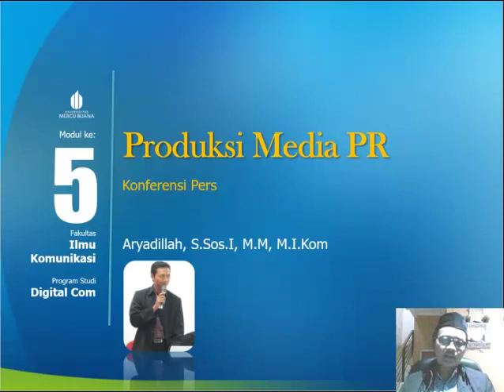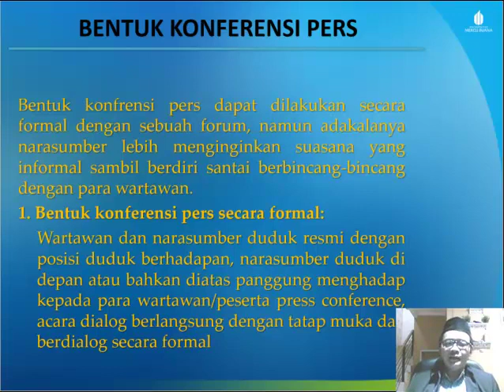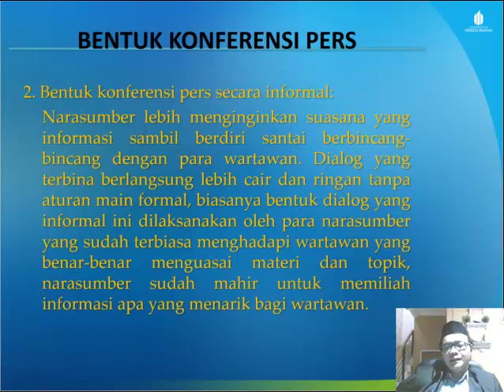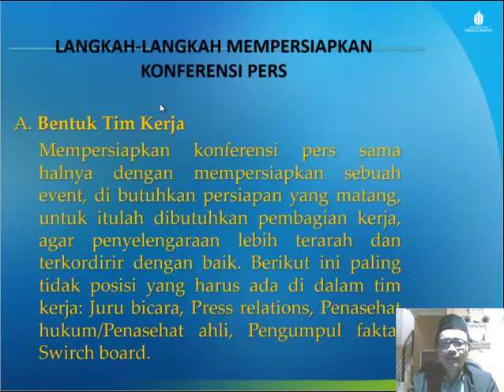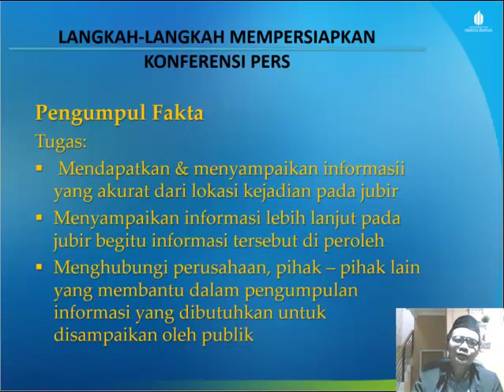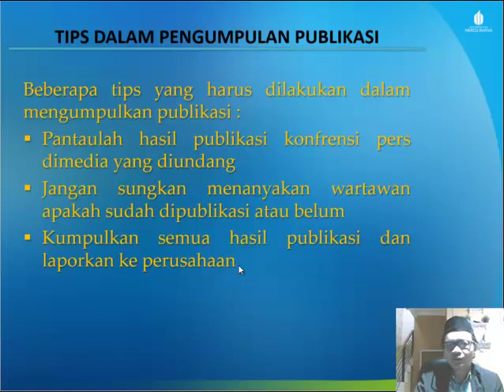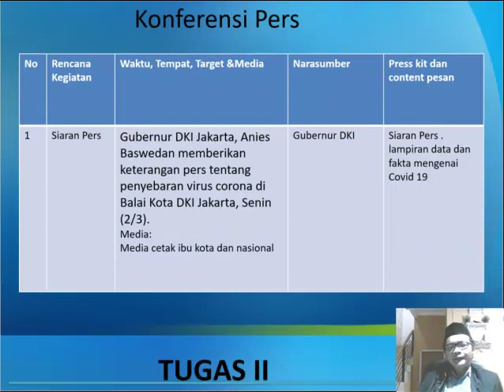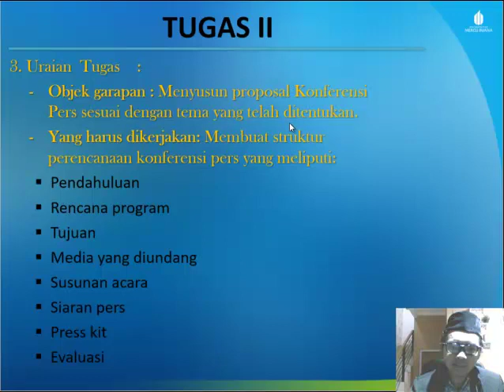Konferensi Pers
video-video yang anda saksikan adalah video pembelajaran baik dari peserta didik maupun pendidik itu sendiri. Mata Kuliah Media Pembelajaran ini bisa di akses oleh Mahasiswa kebidanan, E-PR, DIgital Communication dll atau anda bisa telsuri di (Aryadillah). Video yang dibuat berdasarkan kajian-kajian pada perkuliahan awal, langkah selanjutnya ide dan gagasan itu saya arahkan untuk di visualisasikan, ini tidak mudah, namun. karna ada sprit baik dari pendidik maupun peserta didik. terciptalah mahakarya yang indah itu.

semoga bermanfaat